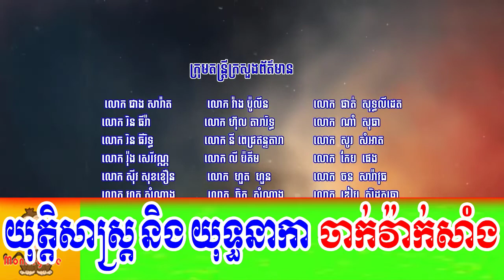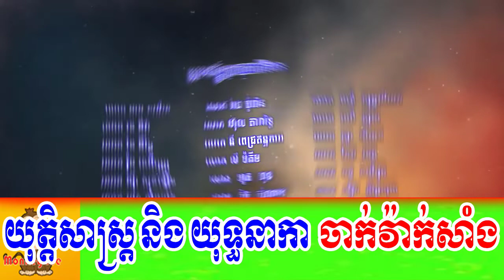យុត្តិសាស្រ្ត និង​ យុទ្ធនាការ ចាក់វ៉ាក់សាំង ជូនប្រជាពលរដ្ឋទូទាំងប្រទេស